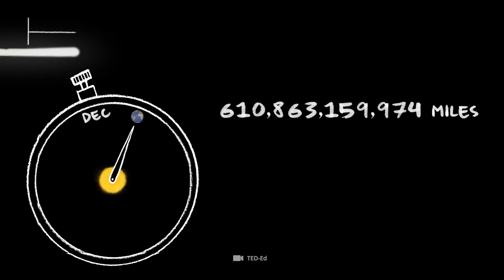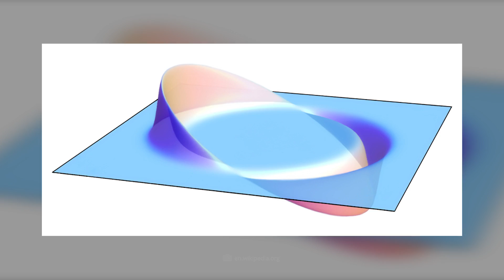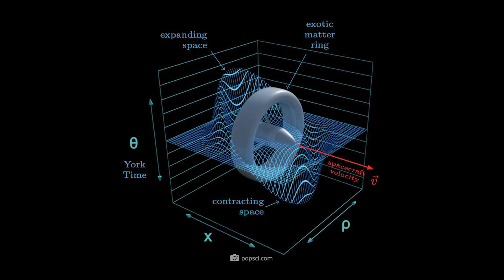Scientists Just Discovered a New Way to Travel Faster than Light!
From Earth to Mars in four minutes - that's what scientists and new space pioneers like Elon Musk are currently dreaming of. What currently sounds like dreams of the future could soon become reality, as international researchers are very likely on the verge of a breakthrough. In the search for faster-than-light travel, the news has been pouring in over the past months and years, and today we'll take a look at what's really going on with warp drive and the like.
Let's first take a look at the most important facts about the speed of light.